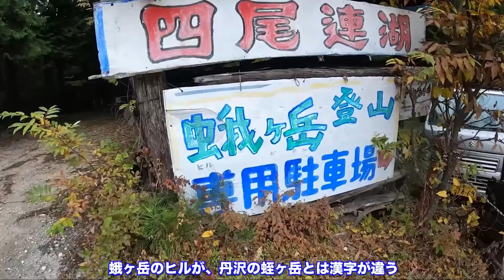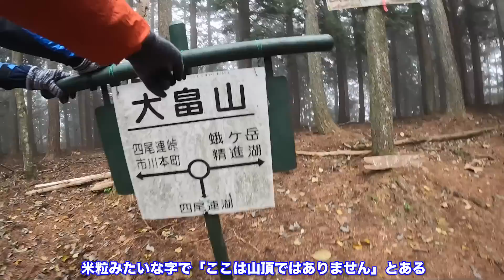たまには息抜きトレイルランニング＆キャンプでストレス解消＆疲労回復を！（山梨100名山 蛭ヶ岳・四尾連湖）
あしラボ小野寺先生、世界の小野雅弘さん、ただ走るだけの動画GAOこと長尾さん、LAKE BIWA100の戦友たっちゃん、TDT200やBACKYARD Ultraの常連である藤田さんとペチャクチャキャンプ。どこに行くかは2日前に決まるいつもの強行スケジュールです(^^)

・テーピング.
・ウェストバッグ
・撮影で使ったカメラ
・撮影で使った長い自撮り棒

■ガチオのラジオ 放送中！

■［金哲彦さん対談］真夏の10キロ＆5キロをランニングの後にお話！走ることをトコトン楽しむ！

■［ゲストで走ってきました］鏑木毅さんプロデュース 上州八王子丘陵ファントレイル

◼［コラボ企画 くれいじーかろ×ガチオ］ヤビツ峠タイムアタック＆UTMFへの挑戦を２人で語る

■ポップラインさんに、ご紹介をいただきました(^^)

■Strava（ストラバ）スポンサードアスリートになりました

【2020年】超簡単ガーミンランニングウォッチの選び方!ForeAthlete245,45,945の違いを初心者マラソンランナー向けに解説!(Garmin)

【走ってきたよ】The 4100D マウンテントレイル in 野沢温泉65km【レース前日・当日】

1人ハーフマラソン走ったら自己ベスト級でた【サブスリーチャレンジ】